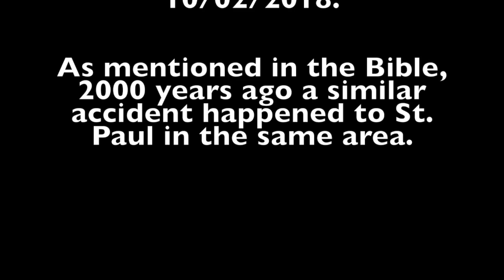Vessel grounding Malta - severe weather conditions Feb 2018 | Julian Briffa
This video is about Vessel grounding Malta. Rough winds pushed a vessel on the rocks in Qawra Malta. Accident on 10th Feb 2018